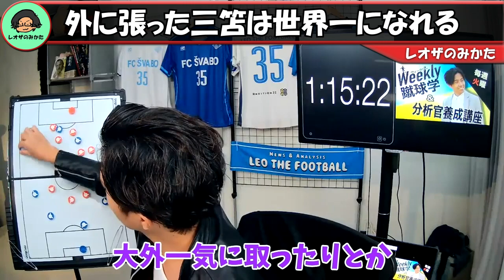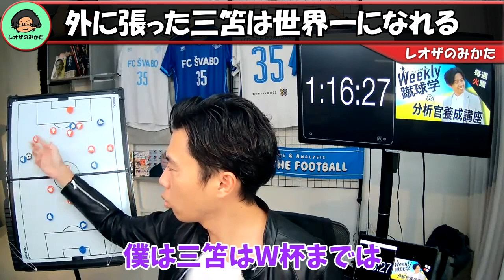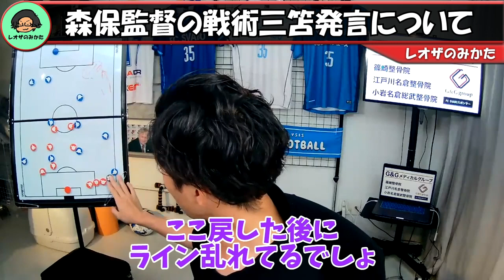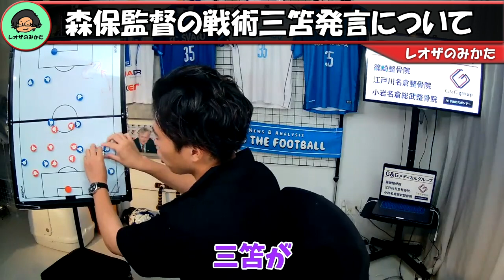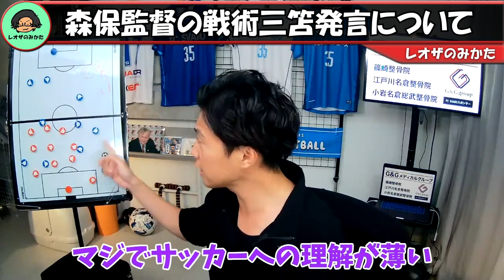【レオザ】日本代表三笘薫まとめ集！三笘と相馬の差/森保監督の戦術三笘作戦【切り抜き】